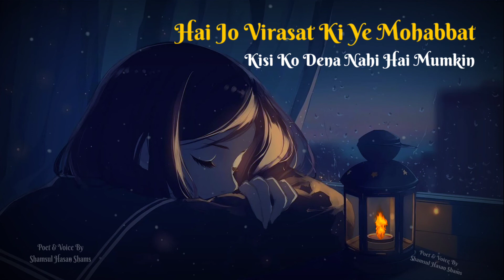Mere Gham Mai Shareeq Ladki | Ghazal | @ShamsulHasanShamS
Whether you like it or not, you can only encourage it.

Poet & Lyricist - Shamsul Hasan Shams